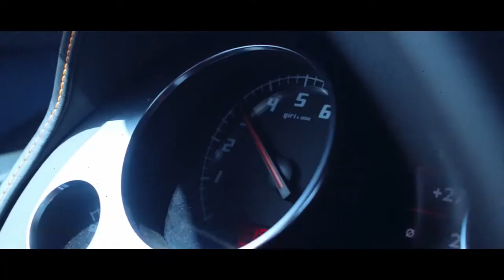Уроки экологии VIP. Мир. Ecology lessons VIP. World.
Quality has its price, Why settle for anything less?

MAG GROUP International is a dynamic international Company working in the field of waste management presents an innovative project "LUXURY GARBAGE STYLE"
LUXURY GARBAGE STYLE - is the concentration of 27-year experience in the field of Solid Waste Management, a new approach based on advanced technologies of the world's top manufacturers of municipal engineering, innovative solutions of sanitation and aromatization of the places of storage and collection of waste. This project guarantees the highest level of service in waste collection, transportation and disposal.
Unique project is launched in a unique city- Dubai, the pearl of the United Arab Emirates and the Middle East. "LUXURY GARBAGE STYLE" from MAG GROUP aims to showcase Dubai as an ideal example of Waste Collection. The kind of service which the best cities worldwide can adopt as a role model.

MAG GROUP International - динамичная Транснациональная компания в сфере обращения с отходами, представляет инновационный проект "LUXURY GARBAGE STYLE"
LUXURY GARBAGE STYLE -- это концентрация 27-летнего опыта в области обращения с Твердыми Бытовыми Отходами, принципиально новый подход, основанный на передовых технологиях лучших мировых производителей коммунальной техники, инновационных решениях по санитаризации и ароматизации мест хранения и сбора отходов. Это проект, гарантирующеий самый высокий уровень сервиса в мире.
Уникальный проект запущен в не менее уникальном городе- Дубаи, жемчужине Объединенных Арабских Эмират и Ближнего Востока. "LUXURY GARBAGE STYLE" от компании MAG GROUP призван продемонстрировать Дубай в качестве идеальной модели для подражания лучшими городами мира, доказав на практике, насколько роскошным может быть уровень предлагаемых услуг даже в такой отрасли , как управление отходами.

Проекты Олега Жохова

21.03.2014